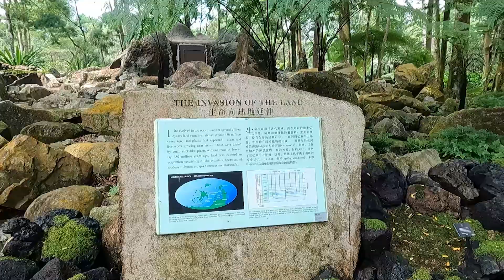Botanic Gardens - Evolution garden // Singapore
Take a journey through time, from the fiery beginnings of our planet to the first living organisms and gradually changing plant life on land. This 1.5-hectare garden offers displays designed to enrich and educate. Magnificent Tree Ferns & Cycads are the ‘Jurassic Park’ centrepiece here.